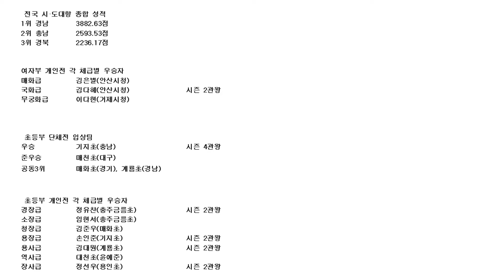35회 시도 대항 장사 씨름 초등 중등 여자부 결과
제35회 전국시·도대항장사씨름 초등부, 중등부, 여자부 및 종합 성적 입니다. 초등부 기지초 단체전 시즌 4관왕,  중등부 마산중 단체전 첫 우승, 여자부 안산시청 2관왕 및 3년 만에 홈에서 정상을 탈환한 경상남도, 축하합니다. 사진=씨름협회
오징어게임만큼_재미있던 35회전국시도대항장사씨름대회